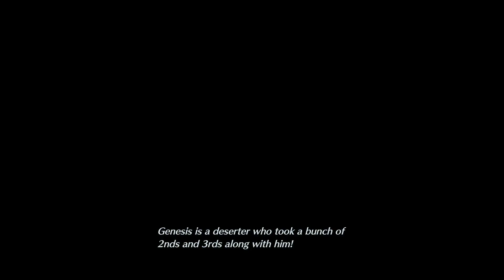FINAL FANTASY CRISIS CORE REUNION PS5 [BLIND] PART 3 CHAPTER 2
THE FIRST TIME I SAID THIS LIKE 4 (AWFUL AWFUL) GAMES AGO I MIGHT HAVE BEEN EXAGGERATING BUT NOW I CAN SAY WITHOUT HESTITATION THAT:
2022 WAS THE '536 AD' OF GAMING OVERALL- I THINK THE ONLY 3 (OUT OF LIKE 10?) THAT WERE SATISFACTORY-OR-ABOVE WAS ELDEN RING AND VALKYRIE ELYSIUM AND YAKUZA LIKE A DRAGON
FF CRISIS CORE IS AN AWFUL GAME AND I CAN'T HELP BUT TO THINK IT'S EITHER A STRAIGHT-UP MONEY-GRAB (CALL OF DUTY DID THIS AFTER MW1 AND MW2; RECYCLED JUNK) OFF THE BACK OF FF7REMAKE (GOTY 2020 FROM THIS BILLIONAIRE'S POV) - IT'S KINDOF LIKE TAKING BATMAN IN 2022, THEN BECAUSE OF THE REVENUES, RECYCLING THE LIKE 1970 BATMAN IN LIKE HALLOWEEN OUTFITS BUT FORMATTING IT INTO HD
I JUST DON'T EVEN KNOW WHERE TO START: EVERYTHING ABOUT THE GAME IS EXTREMELY BASIC AND EXTREMELY (EVEN FOR RPG STANDARDS) REPETITIVE- THE SIDE MISSIONS ARE ALL COPY-PASTE'S OF THE SAME EXACT 3 AREAS (ONLY DIFFERENCE ARE ENEMIES SLIGHTLY AND THE END-BOSS)
I DON'T LIKE TO DING HERE, BECAUSE I FIND ESPECIALLY WITH WESTERN-GAMES, NOTABLY/MOST-RECENTLY god of war ragnarok: THERE IS EXCESSIVE EXCESSIVE EXVESSIVE TALKING, GRANTED, IN SOME CASES THE ONE-LINERS AND ALL THAT (EXCEPT gow:r IT FELT LIKE I WAS IN A PAINFUL 20-HOUR DRIVE WITH A WHINY CHILD AND A CAVEMAN DAD), BUT THE LINES AND VOICE-ACTING IN THIS GAME WERE 'EXPCETIONALLY CRINGEY' TO THE SEVERITY WHERE I MUST ACTUALLY DING POINTS FOR IT: -1.5
THE ONLY APPEAL I CAN FIND WITH THE GAME, EVEN THOUGH IT'S EITHER AS I SAID A MONEY-GRAB AND/OR SIMPLY A POORLY MADE GAME, IS THAT IT ADDS A PREQUEL DIMENSION TO THE FF7 GAME, BUT IT 'TARNISHES'? IT? IN THE PROCESS?
OH! OH! SO EVERY SUB-6.0 GAME THIS YEAR HAD ONE SPECIFIC (I UPLOAD THESE) EXAMPLE OF 'BRINGING IT ALL TOGETHER' THAT CAPTURES MOST OF THE UHH 'FLAWS' OF THE GAME- soulstice HAD THAT SIDE MISSION, gow:r HAD THAT DEMENTED ENVIRONMENTAL PUZZLE, MARVEL MIDNIGHT SUNS HAD THAT CONFUSING NEEDLESSLY CONFUSING HULK (3RD) BATTLE
THIS GAME HAD A SIDE MISSION I THINK FOR 20-30+ MINUTES STRAIGHT YOU'RE GRINDING LIKE PAINFUL! BRAINLESS GRINDING 1,000 SOLDIERS(!) LIKE WHAT! THAT IN ITSELF IS A -1.0
SO FAR: 5.5*/10.  I'M JUST TRYING TO GET TO THE END AND AT THE SAME TIME GET MY MONEY'S WORTH!